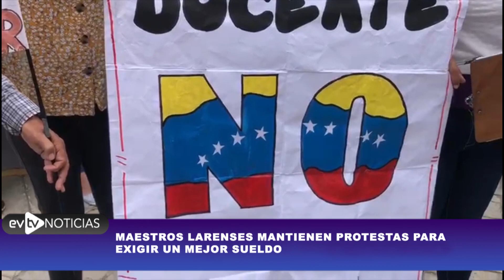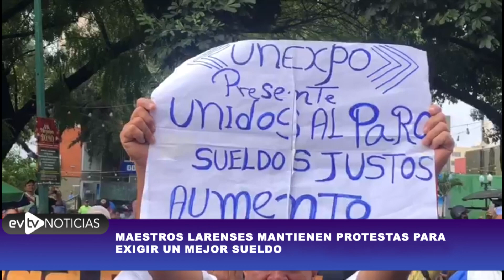Maestros larenses mantienen protestas para exigir un mejor sueldo | 01/24/2023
NOTICIASEVTV / EDO. LARA